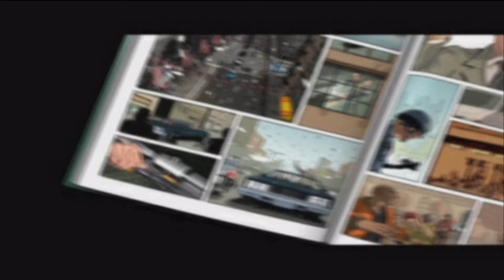XIII (PS2) Intro - Video Game Time Warp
XIII 2 PS2 Intro in 1080p and 60FPS.

Enhanced HD PS2 Graphics by using PCSX2. I'm using the Automatic Renderer in Hardware mode. Internal Resolution is set at 3x (1080p). All Default Settings are used for PCSX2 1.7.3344. The game is playable. PCSX2 Graphics for game introductions may not be fully upscaled, it depends on if the introduction was pre rendered with CGI which cannot be upscaled, or rendered with in game graphics which can be upscaled. XIII was released for the PlayStation 2 in 2003.

All kinds of video games are shown on VGTW with the focus mainly being on 6th, 5th and 4th generation consoles. Video Game Time Warp is all about bringing you back in time to experience the games you loved and reviving the quality of the games in the way you remembered them. Get ready for some nostalgia!

Laptop Specs:
8GB of Ram
Windows 10
Always plugged into power supply when gaming.